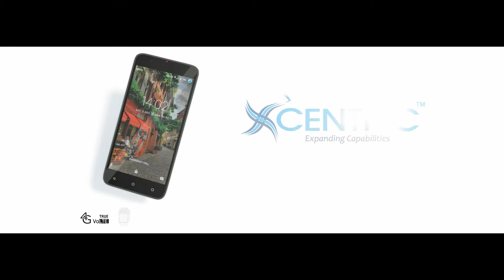Centric G1 - Japa Pratyek Shan (Marathi)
Ayushyache Pratyek Shan Japun Theva Aplya Navin Centric G1 Mobile Phone Madhe